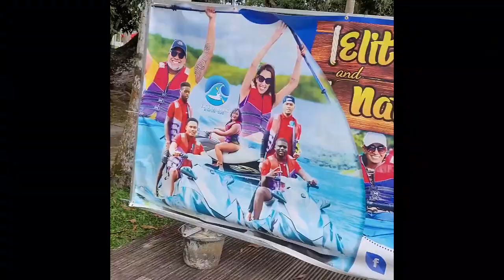First time Going to Blue Lake Linden Guyana with Elite Kayaking and Nature Tours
This was such a fun trip, I will definitely revisit another time.
I hope you all enjoyed this vlog, and don't forget to leave a like  on this video,
Let me know if you have ever been on this tour before or if you've ever visited the Kara kara blue lake in the comments.